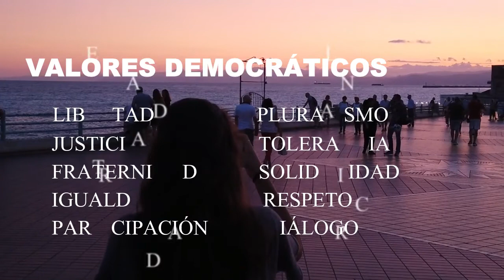¿Cuáles son los valores democráticos?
La democracia permite el revestimiento de deberes y derechos con los cuales los ciudadanos pueden disfrutar de una convivencia armonía y con posibilidades de crecimiento en todos los ámbitos de su ser.
Los valores de la democracia son aquellas cualidades que se deben poner en práctica dentro de cada grupo social para establecer y mantener el orden, progreso y buena relación entre los individuos.
Por tanto, los valores de la democracia son un conjunto de valores éticos y sociales fundamentados en una serie de creencias, conductas, métodos, ideas y comprensión política.
Asimismo, los principios de la democracia fomentan sus valores, el reconocimiento de una constitución, de la dignidad humana, la libertad de pensamiento y de expresión, la igualdad de derechos y deberes, la limitación y control del poder, entre otros.
La democracia es un sistema de gobierno que se fundamenta en el Principio de la representación y convivencia de los ciudadanos de una nación.
De ella se derivan valores, que se han reestructurado a través del tiempo en orden de importancia y según las necesidades de cada época. Es decir, son valores que se ajustan a medida que corre el tiempo a fin de adaptarse a las nuevas necesidades y cambios sociales.
Los valores de la democracia forman parte de la base de la sociedad y de su continuo funcionamiento. A través de estos valores se buscan alternativas que impulsen el desarrollo y la participación ciudadana, pero limitando el autoritarismo.
Entre los valores de la democracia se pueden mencionar la libertad, justicia, fraternidad, igualdad, participación, pluralismo, tolerancia, solidaridad, respeto, diálogo, entre otros.